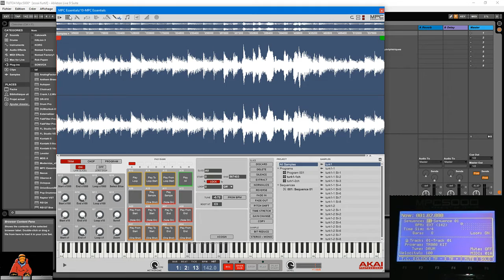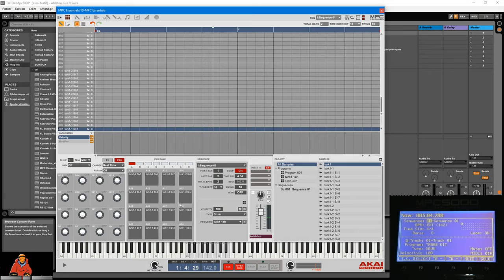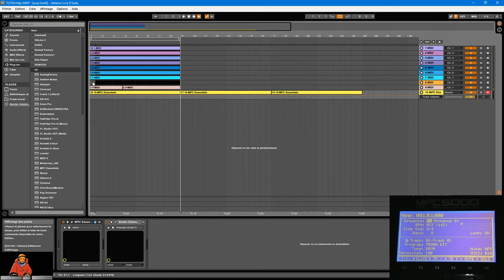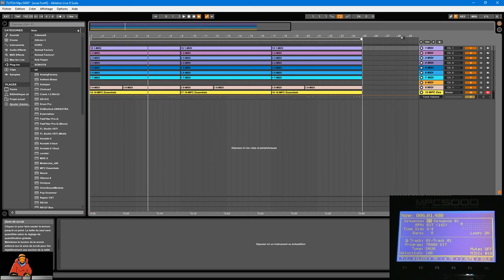MPC ESSENTIEL " LE SAMPLE " ÉPISODE #2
après composition du beat épisode 1,on intègre le sample dans cet épisode